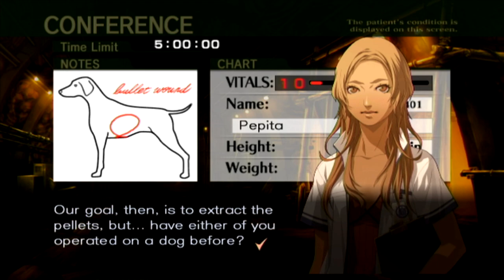Heal The Village - TRAUMA CENTER: NEW BLOOD w/ UDJ & TheNSCL - Episode 14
Violence, disease, and despair come to Culuruma. We, as doctors, need to do whatever we can to--OH SAVE THE PUPPY